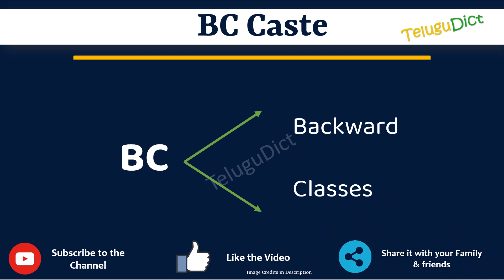BC Full Form in Telugu | BC తెలుగులో పూర్తి రూపం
In this video you will learn the complete form of BC in Telugu.
Learn the complete form of BC in just one minute.